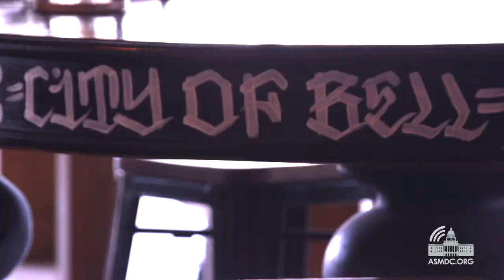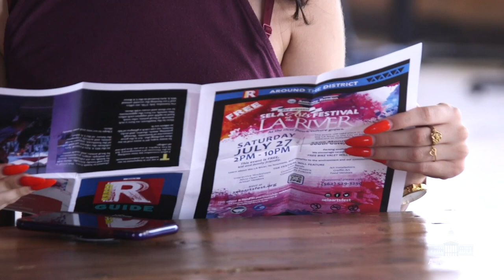Assembly Speaker Anthony Rendon: This is Why Public Art Matters